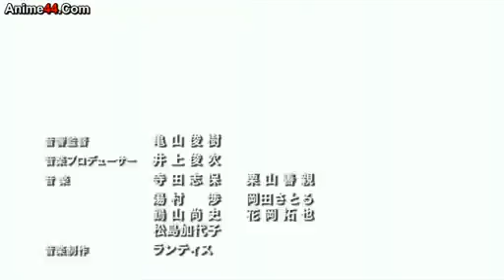Super Robot Wars Taisen OG The Inspector episode 11 part 1 sub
Declaimer: I DO NOT OWN THIS ANIME (Super Robot Wars Taisen OG The Inspector)